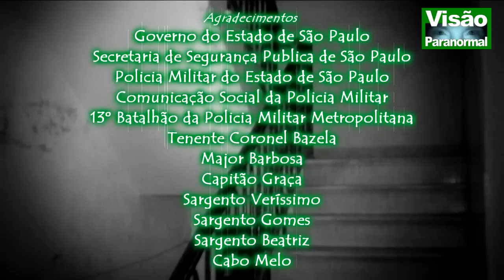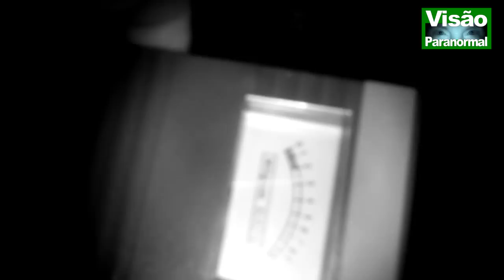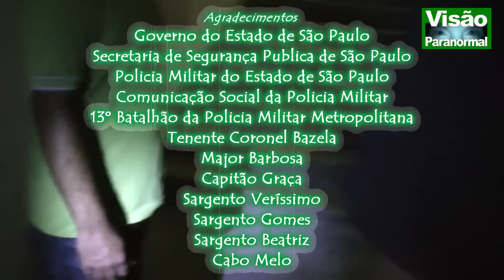Assombrações do 13º Batalhão da PM Parte 2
2013 - Investigação Paranormal nas dependências do 13 BPMM no centro de São Paulo investiga relatos impressionantes e registra ocorrências que comprovam o contato com o sobrenatural, confirmando a presença de fantasmas e espíritos.